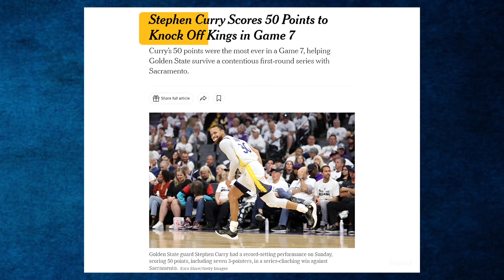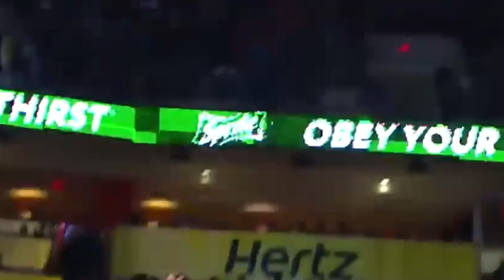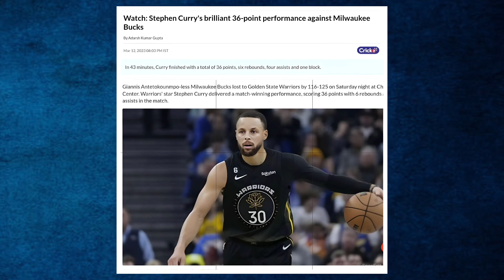Steph Curry’s Top 10 Plays of 2024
In 2024, are you ready to see the magic of Steph Curry's thrilling performances? Get ready to see the best of Steph Curry! From last-second shots to moves that look great and fool your opponents!